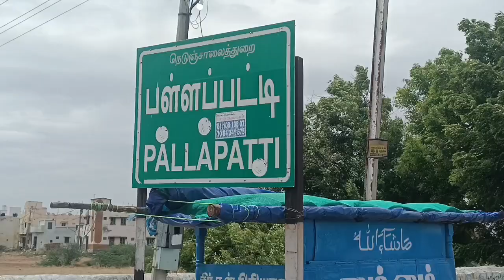Karur Bakrit Goat Sales